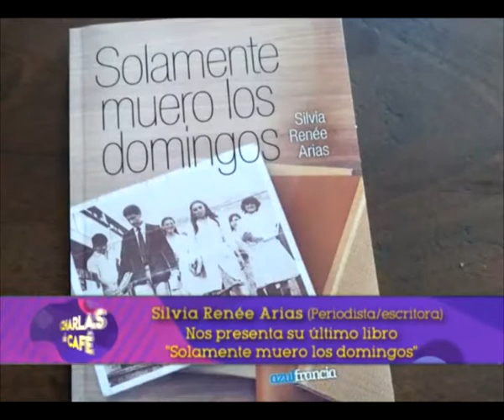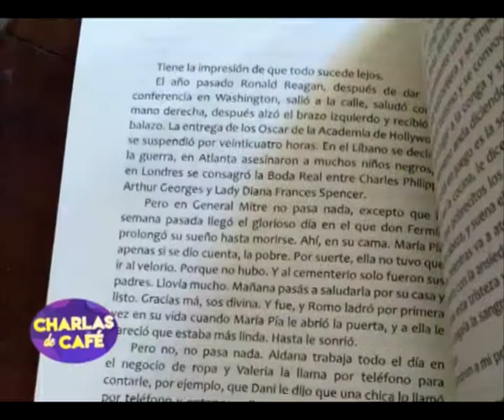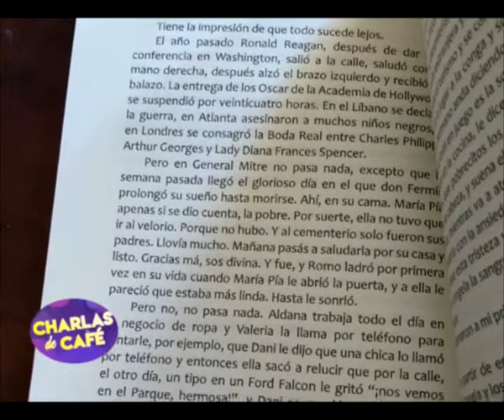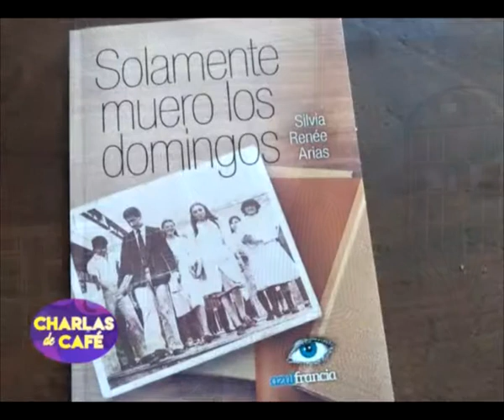Silvia Renee Arias - nos presenta su libro "Solamente muero los domingos" [Charlas de café TV]